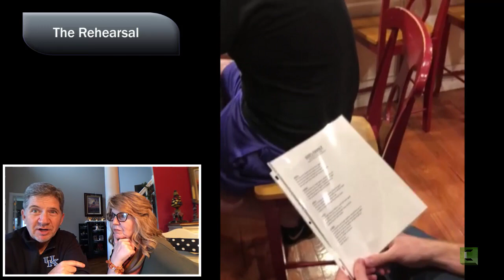God's Family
This is a video for the Ron and Roberta Coppock Clan. We made a special gift for our parents for Christmas 2018. We love you. From your family.